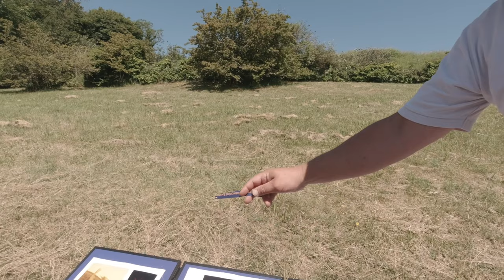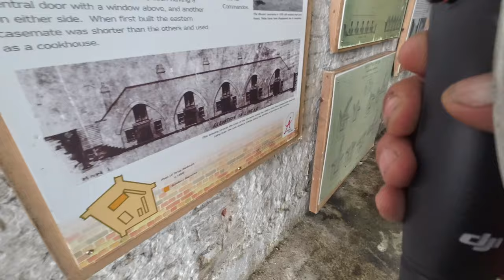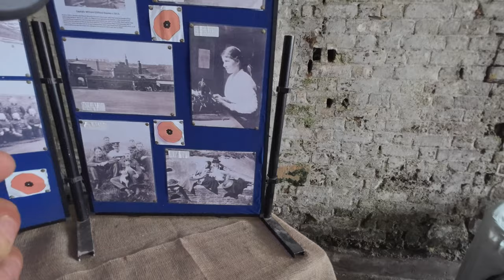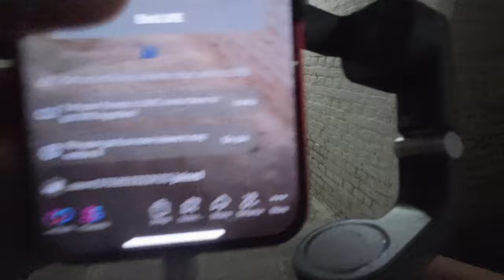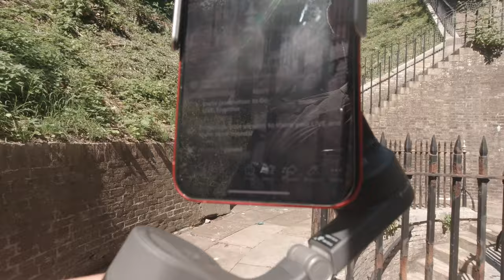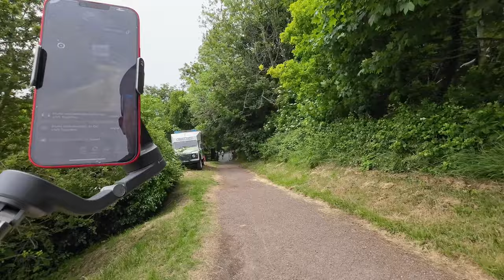The Mysterious History of the Grand Shaft Dover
Coffee or donations are appreciated and gets you a shout out and future perks.
GRAND SHAFT
The Grand Shaft was proposed as a project in 1804 and built between 1806 and 1809 as a quick means of communication and movement between the barracks on the Western Heights and the town below.

It was designed by Brigadier-General William Twiss, Commanding Engineer of the Southern District. General Twiss was one of the outstanding designers of military defences at the time, and was also responsible for the Royal Military Canal running from Hythe to Rye, and the Martello Towers along the south and east coasts of England. His letter of 1804 to Lt. General Morse suggested ‘a shaft with triple staircases, the chief object of which is the convenience and safety of the troops’. In addition, in the event of an attack by the French he considered that it would be ‘the shortest and securest communication with the town’ and that it ‘may eventually be useful in sending reinforcements to troops employed in the defence of the beach and town or in affording them a secure retreat’. Without the Shaft troops would have had to use the badly-maintained roads and tracks leading down to Dover, which being based on chalk became very slippery and dangerous in wet weather.

Design
The main shaft comprises two concentric hollow brick cylinders 140 feet (42m) high, the outer being 26 feet (8m) diameter. Between them were built three intertwined staircases of Purbeck limestone. The inner cylinder was provided with window apertures for light and ventilation. Each staircase has two landings. At the bottom, where the staircases meet, a sloping corridor leads to Snargate Street.  The three staircases meet at the top in a bowl, from which stairs lead up to the parade ground in front of the Grand Shaft Barracks.

Construction
This began in 1806, and was bedevilled by bad weather. The rain caused the chalk and clay to become unstable, and there were many instances of the sides of the Shaft collapsing. Fortunately there were no fatalities during the three years of construction. On its completion the total cost amounted to £3,221. 2s. 4d – £700 less than the original estimate!

Although the Grand Shaft is unique in being the only triple spiral staircase in the country, there are still two double spiral staircases in existence at the Citadel. These lead down to the well room, and to the sally port respectively, at the level of the bottom of the lines. As a security precaution both have been capped in concrete.

In the 19th Century Snargate Street maintained many taverns and houses of ill-repute. To cope with the return of drunken soldiers late at night a guardroom and cells were built at the end of the Shaft’s entrance tunnel where the soldiers could sleep off their excesses.

After completion the Shaft became a local attraction and in 1812 a Mr Leith of Walmer rode his horse up it for a bet. Since he was the owner of the land sold to build the barracks in Deal, he must have had a significant ‘pull’ with the local military authorities!

As the threat of invasion subsided and the barracks became mere holding accommodation for troops, the rigid social hierarchy of the Victorian Army came to the fore. Legend has it that the three staircases became segregated – one for ‘Officers and their ladies’, one for ‘Sergeants and their wives’, and the third for ‘Soldiers and their women’.

After World War II the whole site became less and less important and the barracks fell into disrepair. They were eventually demolished in the 1960s. The Shaft became derelict and became the dumping ground for all sorts of rubbish, including a car.  Clearance and restoration were carried out by Dover District Council and the Department of the Environment in the 1970s, and again in the 1980s, and the Shaft was opened to the public in 1986. In 1996 a replica of the original guardhouse was built on the old foundations, and this is now the reception centre and shop for visitors.

In 2012 three Western Heights volunteers, Tess and Kelly Gartshore and Sam West, climbed the Shaft 77 times each to raise money for the Preservation Society.

The Western Heights Preservation Society currently  open the Grand Shaft on behalf of Dover District Council during the summer months and for events, see events page for full details